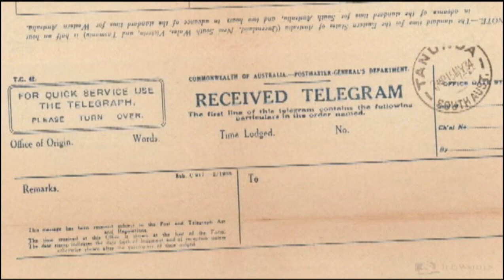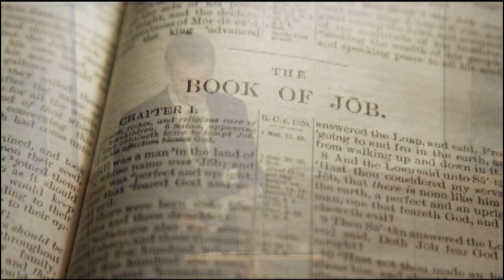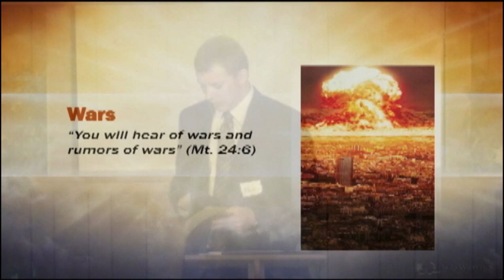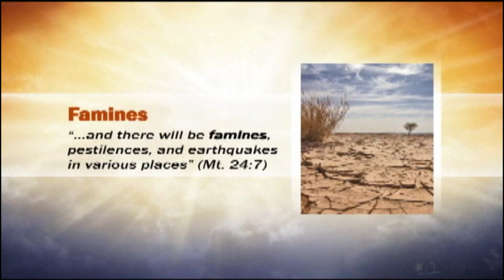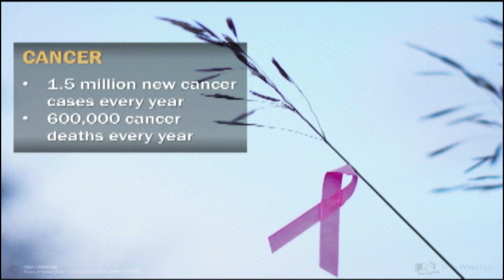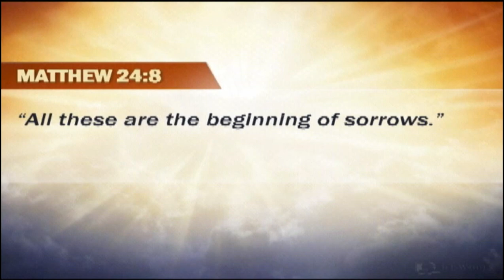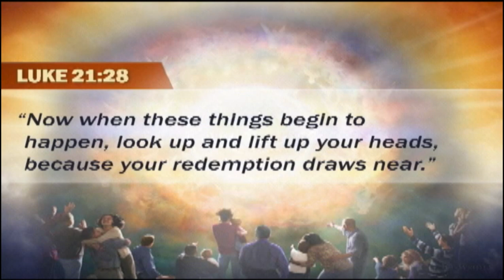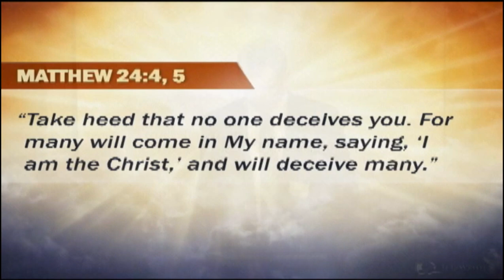Unlock Revelation Lena - Meeting 1 - Our Day in Bible Prophecy